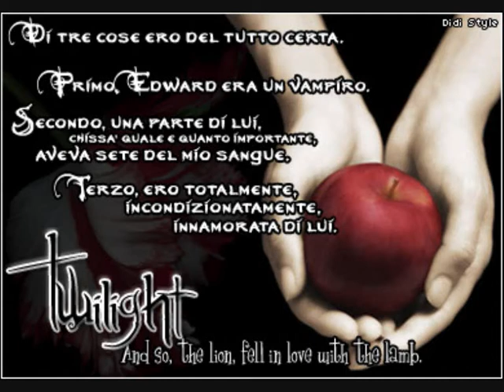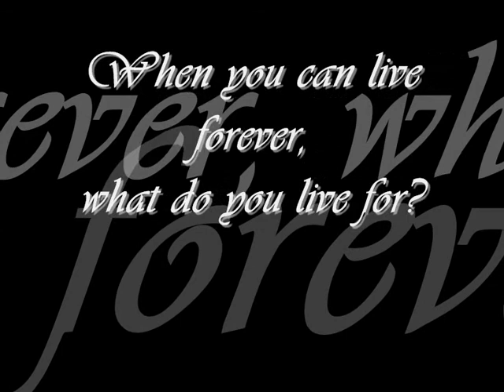Twilight (tashboard confessional-stolen)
film stupendo, attore stupendo e una stupenda love story...non ho resistito...dovevo fare un video ^__^